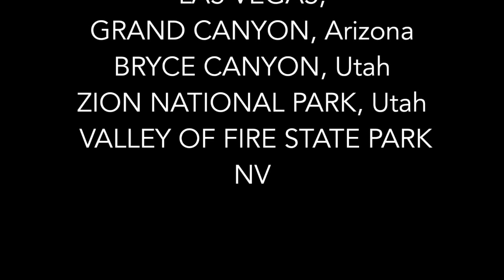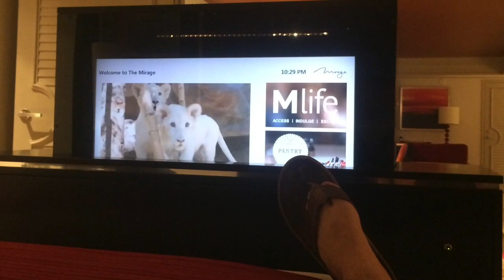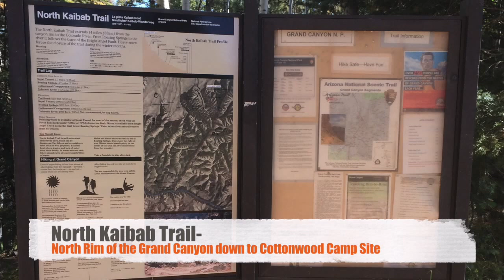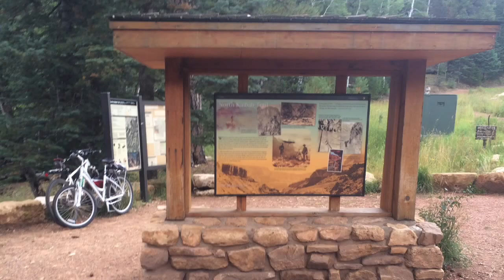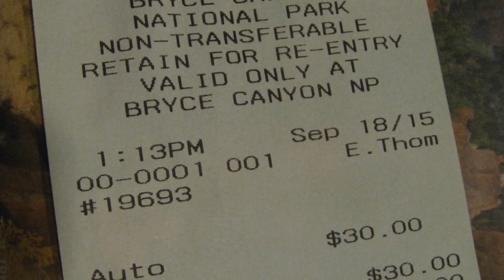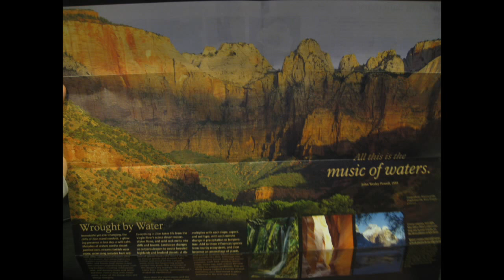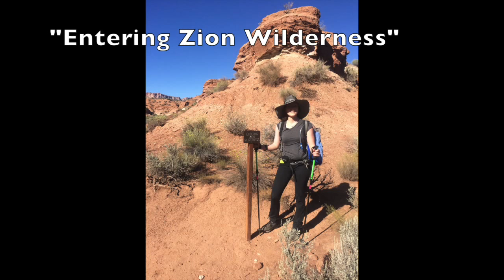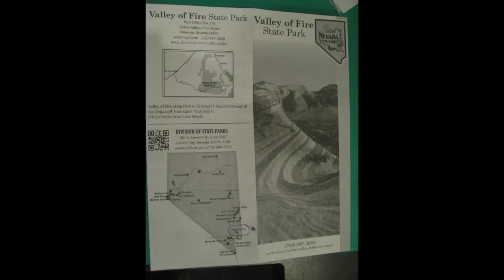Grand Canyon, Bryce, Zion National Park & Valley of Fire: Camping, hiking, horseback riding- (Pwfin)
This is our trip out to Nevada, Arizona and Southern Utah in September 2015 to do some backpacking. We stayed at the Mirage Las vegas before driving to the north rim of the grand canyon, backpacked down to cottonwood campground, then headed to Knab utah, bryce canyon, zion national park, The coalpit wash in the southwest desert of zion, valley of fire national park in nevada then to the Venetian Las Vegas before flying home.
We are just a normal couple living a rather unusual lifestyle in a Tiny House on Wheels (192 square feet) trying to fit more adventure, travel and exploration into our lives!